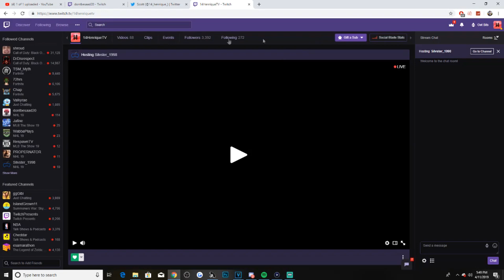NHL 19 HUT Award Roll Pack Huge Pull + New Goal!